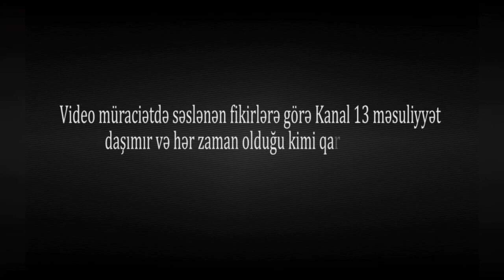"Neçə ildir deyirlər vətəndaşlıq veriləcək, VERİLMİR, KÜÇƏLƏRDƏ QALIRAM"- Vətəndaş şikayəti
Agdam rayon sakini, Füzuli Mirzəliyev bildirir ki,  1987-ci ildə Azərbaycan tərəfindən o, Astarxana göndərilib və 1991-ci ildə ona rus vətəndaşlığı verilib.
Vətəndaşın sözlərinə görə, 2010-cı ildən bu yana isə Azərbaycanda yaşayır və oğluna 2015-ci ildə Azərbaycan vətəndaşlığı verilsə də, müraciət etməsinə baxmayaraq onun öz vətəndaşlığı təmin edilmir.
Dəyir ki, vətəndaşlıq ala bilmədiyi üçün heç bir yerdə işləyə bilmir. Hazırda isə oğlu əsgərlikdədir lakin, o, bilet alıb övladının görüşünə gedə bilmir.
Şikayətçi kanalımız vasitəsilə ölkə başçısı İlham Əliyevə müraciət edərək ona köməklik göstərilməsini xahiş edir.